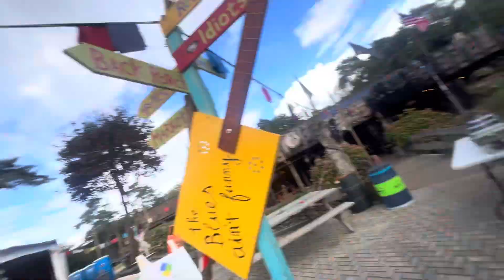Netherlands Adventure’s, Brothers, Sisters, Shine On.Stepember, 2024